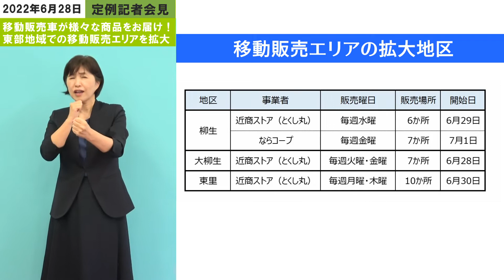奈良市東部地域での移動販売エリアを拡大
奈良市では、買い物に困っている方へ支援する取り組みを進めています。
この度、株式会社近商ストア（とくし丸）と市民生活協同組合ならコープによる東部地域での移動販売が始まり、移動販売エリアが拡大することとなりました。

【これまでの東部地域移動販売】
・田原地区（実施事業者：株式会社関西スーパーマーケット）
・月ヶ瀬地区（実施事業者：株式会社セブン-イレブン・ジャパン）

【販売拡大地域　令和4年6月28日～】
柳生・大柳生・東里地区での移動販売が開始（株式会社近商ストア「とくし丸」、市民生活協同組合ならコープ）

▼取扱品目
生鮮食品、お惣菜、日用品など
※実地店舗で取り扱いのある商品は、注文いただければ次回販売時に持参し、販売いたします。